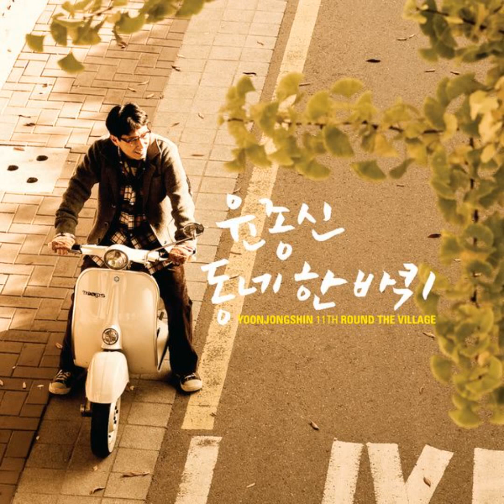윤종신 - 내일 할 일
좋니
오르막길
1월부터 6월까지
오래전 그날
나이
환생
너를 찾아서
그대 없이는 못살아
끝 무렵
고속도로 로맨스